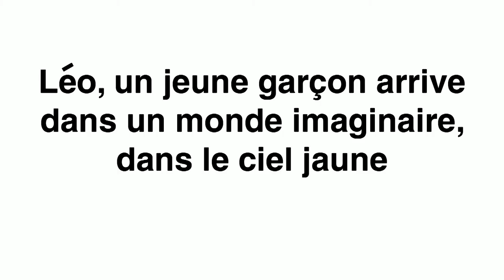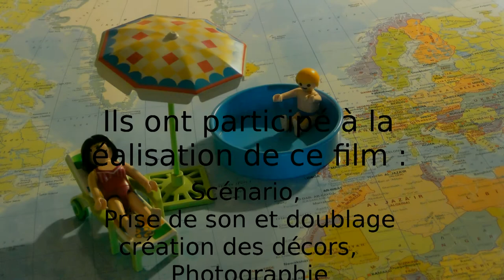Le monde imaginaire projets hocus pocus Banzai Le monde des possibles liege 2014 Russian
L’œuvre que vous regardez est le résultat d’une création originale d’enfants de primaire issus de différents pays et cultures. Les ateliers de création ont été organisés au mois de juillet 2014 dans le cadre des projets « Hocus Pocus » et « Banzaï » de l’asbl « Le Monde des Possibles »

Le défi proposé aux enfants était de créer un imagier multilingue, reprenant les phrases ou mots utiles lorsqu’on arrive dans un pays dont on ne maîtrise pas la langue. Cet imagier pourrait donc trouver sa place au sein d’une classe, dans un centre d’hébergement pour demandeurs d’asiles et dans tous les lieux susceptibles d’accueillir des enfants migrants.

Les activités proposées lors des ateliers de création visaient les objectifs suivants :

- Amener les enfants à réfléchir et échanger sur leur langage, le multilinguisme et les situations de migration ;

- Faire des comparaisons entre langue maternelle et français (orthographe, écriture, prononciation) ;

- Valoriser leurs connaissances propres et le statut de la langue maternelle/culture d’origine ;

- Apprendre à représenter concrètement des mots, des concepts, à formuler des idées en mots et en images ;

- Expérimenter des situations d’échanges, de brainstorming, de vote, de prise de décision.

- Découvrir des techniques d’expression artistique et des nouvelles technologies de communication ;

- Apprendre à se décentrer et à envisager le point de vue d’autrui.

Au fil des séances, la méthodologie proposée a été adaptée aux contraintes techniques et humaines rencontrées chaque semaine.

Toutefois, la structure de l’animation comprenait systématiquement un moment de présentation des participants, du projet et du programme du jour, un moment de réflexion/de travail sur le langage, un moment de réalisation pratique de l’imagier et un moment d’échange/de critique de l’activité. Vous pourrez obtenir la méthodologie complète du processus de création sur le

La version numérique de cet imagier est disponible, en différentes versions linguistiques, sur les sites du Monde des Possibles, Hocus Pocus et Banzaï.

Bonne vision, bonne écoute et bon voyage dans un Monde Imaginaire en français, néerlandais, arabe, tamoul, russe et albanais… (les autres versions seront bientôt disponibles)